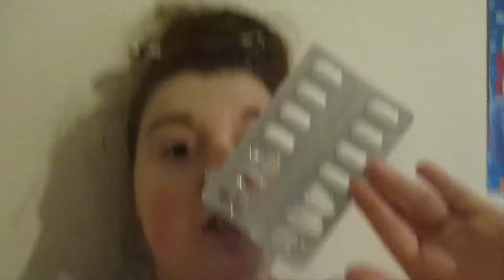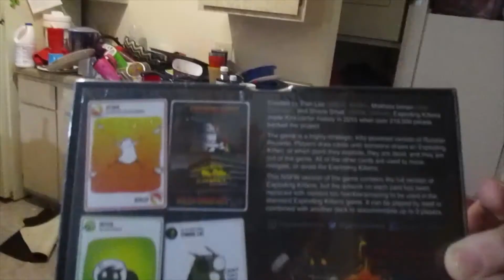The Last 3 Weeks Have Been Awful!